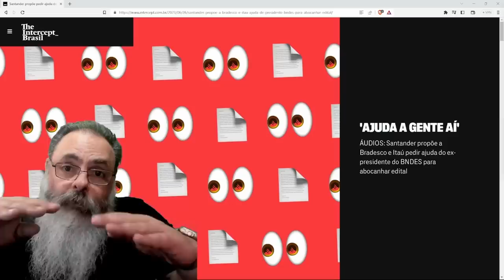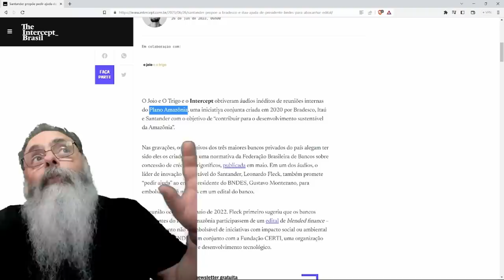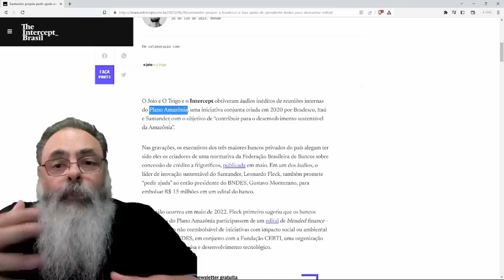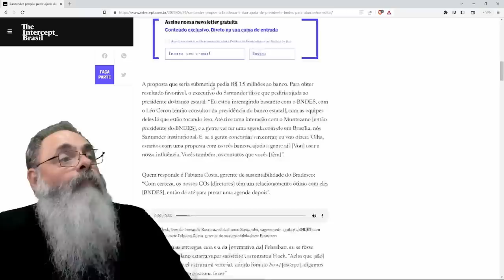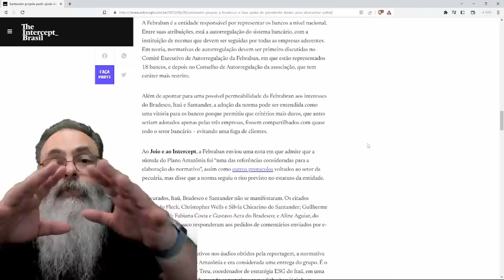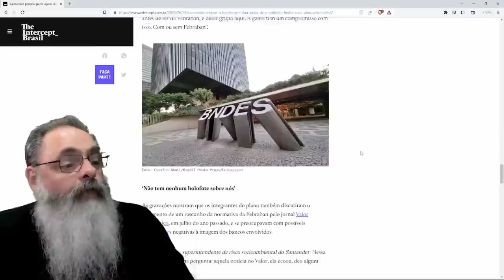BANCOS PRIVADOS fazem FESTA em AUDIO com NORMA da FEBRABAN limitando EMPRÉSTIMOS a critérios ESG